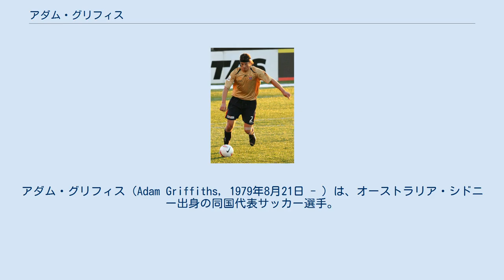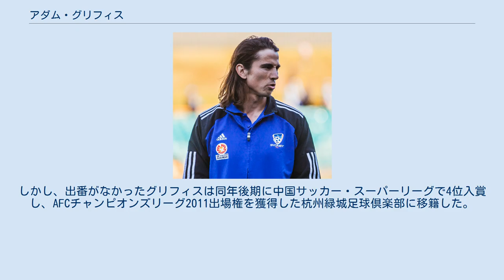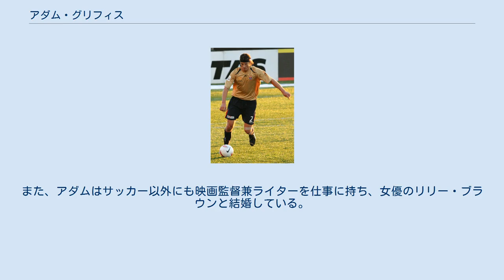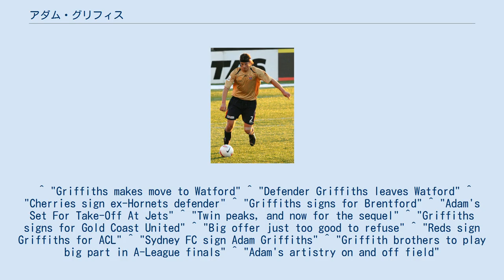アダム・グリフィス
ゴールドコースト・ユナイテッドの選手
アル・シャバブ・リヤドの選手
アダム・グリフィス（Adam Griffiths, 1979年8月21日 - ）は、オーストラリア・シドニー出身の同国代表サッカー選手。
 グリフィスは国内の数クラブでプレーした後、2002年にニューカッスル・ユナイテッド・ジェッツFCに加入し、ジョエル, ライアンと2人の兄弟と再会した。
ここではNSLが解体される2003-04シーズンまでプレーし、その後は他の多くの選手たちと同様に国外へ渡った。
 2004-05シーズンにベルギー2部のKVオステンドに加入したが、1部への昇格を果たせなかったため退団した。
2005年夏にイングランド2部のワトフォードFCと半年のトライアル契約を結ぶ も1年半の延長は勝ち取れなかった め、2週間後にシーズン終了までの契約で3部のAFCボーンマスに入団した。
ここでは7試合に出場したが、契約は延長されなかったため2006年7月11日に同リーグのブレントフォードFCに加入。
ブレントフォードではレギュラーとしてプレーしたが、チームは4部に降格したため退団した。
 2007年にニューカッスル・ジェッツでプレーするグリフィス 2007年5月16日、ブレントフォードを退団した翌日に古巣のニューカッスル・ジェッツFCに復帰し、双子のジョエルと再会した。
2007-08シーズンの開幕戦パース・グローリーFC戦でAリーグデビューを果たし、第5節のメルボルン・ビクトリーFC戦で初ゴールを決めた。
レギュラーシーズンをリーグ最少失点で乗り越えると、得点王とジョニー・ウォーレン・メダルに輝いたジョエルに率いられグランドファイナルに進出し、セントラルコースト・マリナーズFCを無失点に抑え1-0で破り見事初優勝を果たした。
 2008年11月20日木曜日、グリフィスはAリーグに新たに参戦するゴールドコースト・ユナイテッドFCと2009-10シーズンからの3年契約を結んだ。
ゴールドコーストで1試合出場した後、移籍金65万ドルでサウジアラビアのアル・シャバブ・リヤドに移籍した。
アル・シャバブで出場機会はあまりなくゴールドコーストに復帰することが報告されていたが、2010年2月3日にAFCチャンピオンズリーグ2010に出場するアデレード・ユナイテッドFCに加入した。
しかし、出番がなかったグリフィスは同年後期に中国サッカー・スーパーリーグで4位入賞し、AFCチャンピオンズリーグ2011出場権を獲得した杭州緑城足球倶楽部に移籍した。
 2012年6月4日、シドニーFCと1年契約を結んだ。
 2008年3月、ピム・ファーベーク監督の下でシンガポールとの親善試合でオーストラリア代表デビューをした。
 双子のジョエルと弟のライアンは共にプロサッカー選手でオーストラリア代表でプレーしている。
また、アダムはサッカー以外にも映画監督兼ライターを仕事に持ち、女優のリリー・ブラウンと結婚している。
 ^ "Griffiths makes move to Watford" ^ "Defender Griffiths leaves Watford" ^ "Cherries sign ex-Hornets defender" ^ "Griffiths signs for Brentford" ^ "Adam's Set For Take-Off At Jets" ^ "Twin peaks, and now for the sequel" ^ "Griffiths signs for Gold Coast United" ^ "Big offer just too good to refuse" ^ "Reds sign Griffiths for ACL" ^ "Sydney FC sign Adam Griffiths" ^ "Griffith brothers to play big part in A-League finals" ^ "Adam's artistry on and off field"